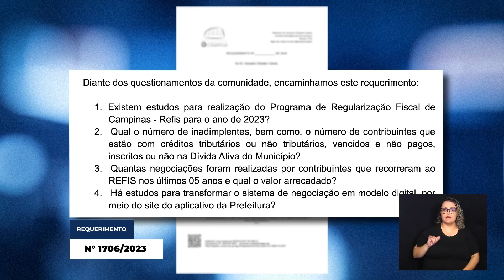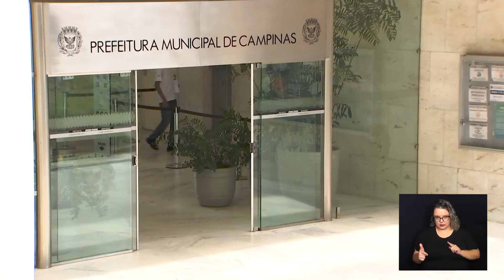CÂMARA NOTÍCIA - REQ INFORMAÇÕES REFIS 2023 05-09-2023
O vereador Edvaldo Cabelo requer informações sobre o programa de regularização fiscal para o ano de 2023.